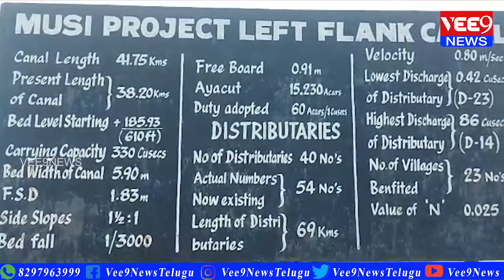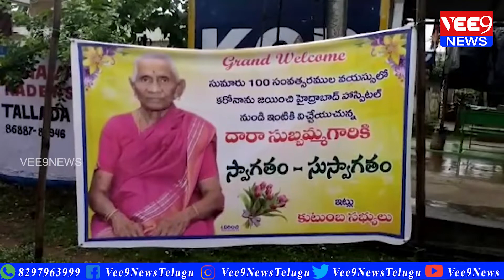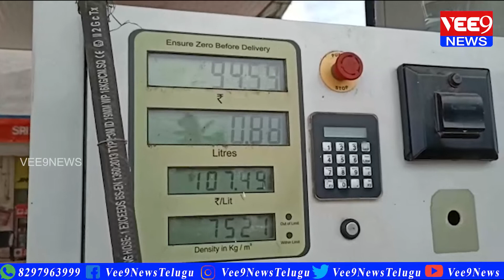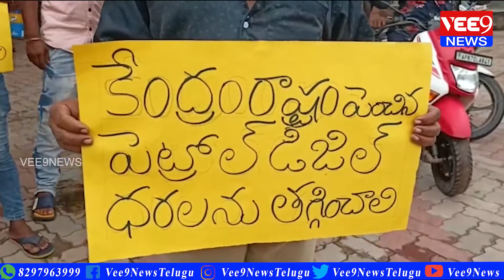Bulletin 06:00PM ||14-07-2021 || Vee9 News